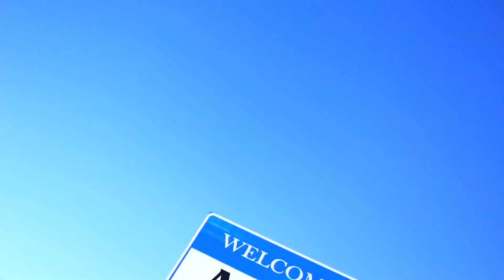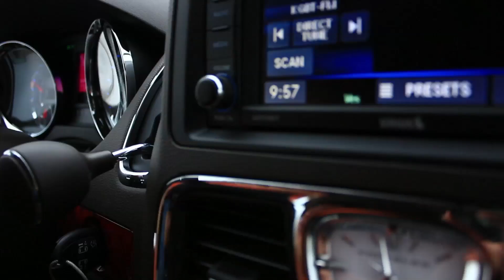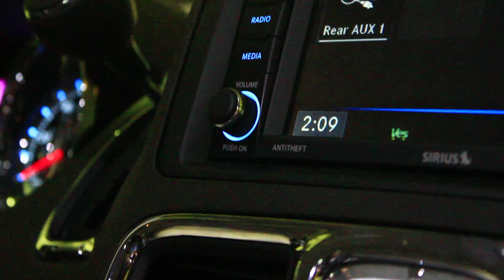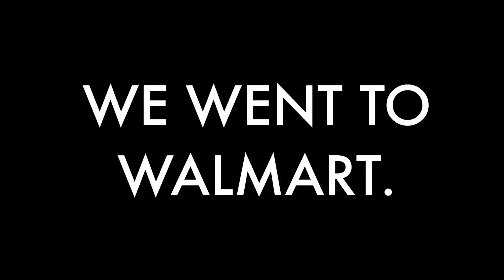Ikonik Dancers | XV Surprise Travel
Ikonik Dancers | Week 4

Now Available | Ivan de Leon - 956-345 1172

Ikonik Dancers -

Traveling to Arkansa to surprise a quinceañera was one of the most exciting things we have done yet this year. We love traveling. We have traveled from Houston, TX to Boise, ID, Kansas, New Mexico and more!

- Ikonik Show de Baile